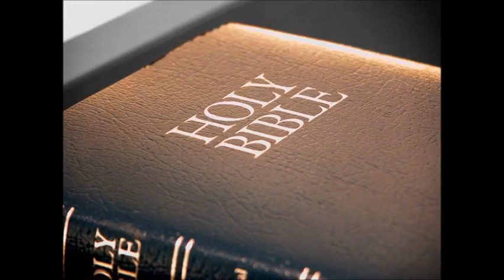Stories from God's Holy Book by Josephine Looney - Chapter 8/21: Moses (Continued)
LibriVox recording of Stories from God's Holy Book by Josephine Looney. Read by Maria Therese.

This file is in the public domain.